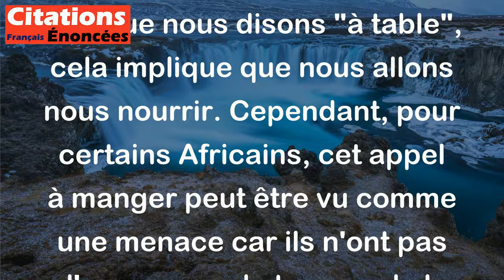L'Afrique, c'est bien. Sauf que des fois, quand on dit « À table », c'est toi qu'ils bouffent.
Cette citation de Coluche fait référence à la situation difficile que vivent certains Africains confrontés à la famine et à la pauvreté. Lorsque nous disons "à table", cela implique que nous allons nous nourrir. Cependant, pour certains Africains, cet appel à manger peut être vu comme une menace car ils n'ont pas d'assurance de trouver de la nourriture pour eux-mêmes. Le ton humoristique de la citation de Coluche souligne la triste réalité de la crise alimentaire en Afrique et soulève la question de la nécessité de lutter contre la faim dans le monde.